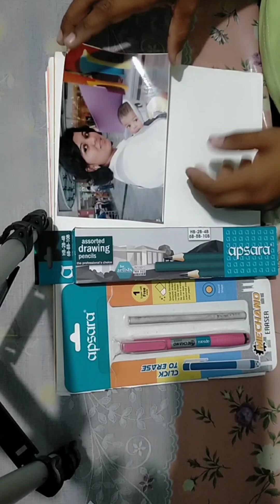portrait drawing shading 😎😉🤧👩‍🎨✍️😌youtubechannel to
portrait drawing shading 😎😉🤧👩‍🎨✍️😌youtubechannel